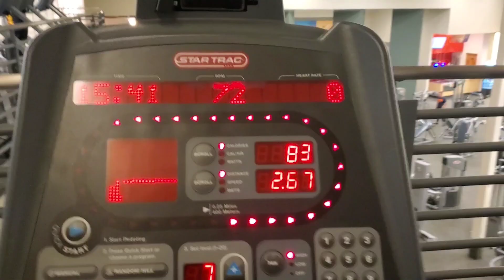Today, God told me to start going to the GYM and I IMMEDIATELY OBEYED! Praise the Lord!